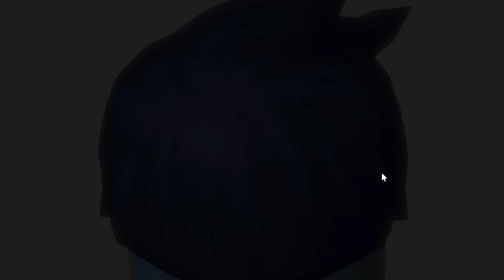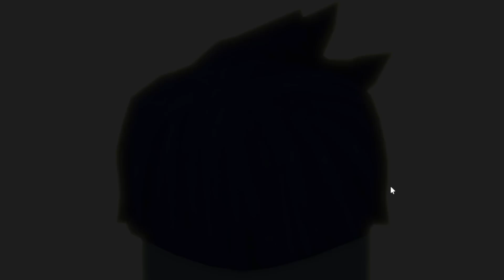Boże Narodzenie w ROBLOX Już Chcę! 🎄⛄😀 BlueJane Gra w Little Big Christmas Obby! 😁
BlueJane gra w Little Big Christmas Obby w ROBLOX! 😉 Oto wielka przygoda na Boże Narodzenie! 😁 Święta Bożego Narodzenia to moje ulubione i już nie mogę się ich doczekać! 🎄⛄😀 Wesołych Świąt!